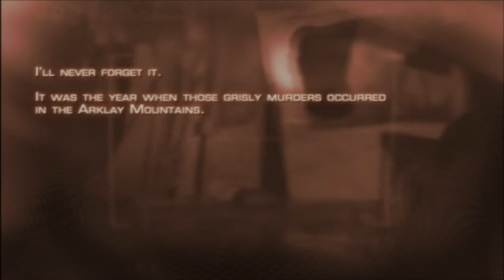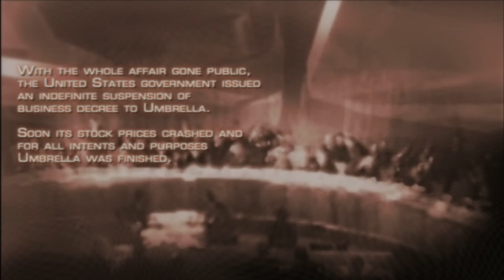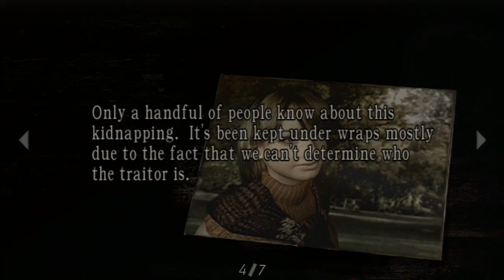Let Us Play Resident Evil 4 HD Pt 1: I'm so happy you shot me!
Our trip through the RE-verse has grown long indeed, and yet here we return back to where the it all began for our intrepid horror survivalist Matt.  Ch1-1, pt. 1